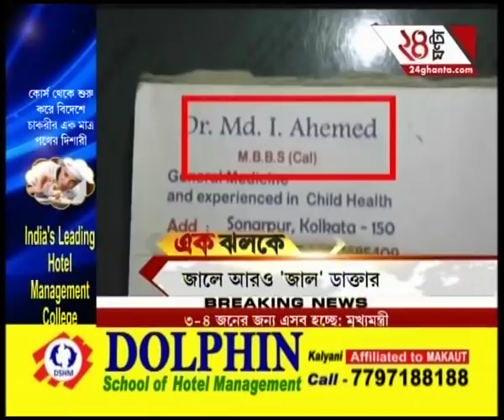Thousand Of Tourists Stranded Due To Bandh In Darjeeling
Thousand of stranded tourists complain that their hotels have run out of food  due to the bandh. To satisfy the demands of high-rise favourites of Bengali audiences, Zee 24 Ghanta brings all the latest headlines and news stories.